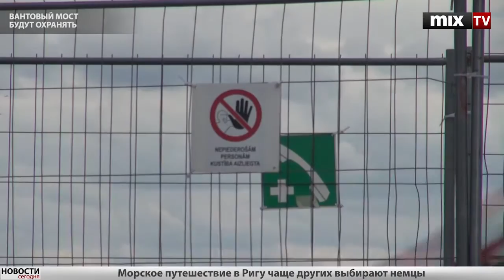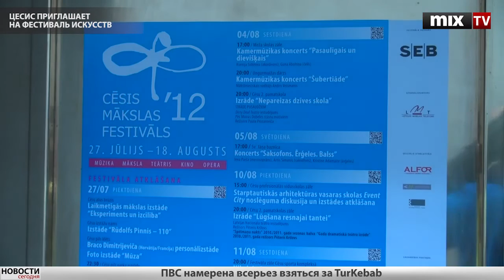Mix TV: Выпуск новостей 23 июля 2012 года